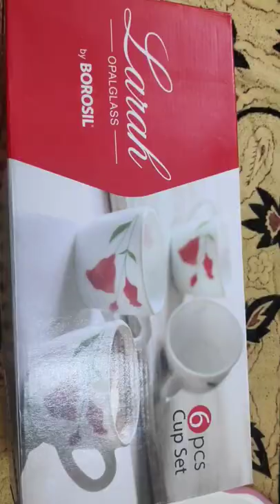Larah OPAL GLASS BOROSIL 6 CUP SET ₹300#shorts#viral new borosil opal cupset #300#opening tea cup